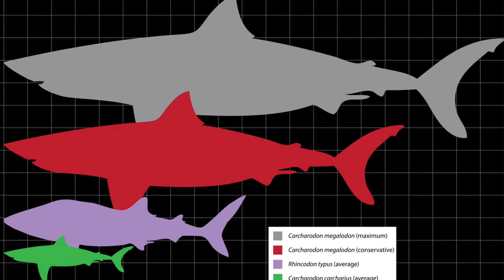Megalodon Extinct or Alive?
The megalodon, extinct or alive?This is a new series that I will be starting on my channel called “extinct we think” where I will be talking about prehistoric marine life that is thought to be extinct today. if you are rocking with this vid like and subscribe and make sure you comment whether or not you believe the megalodon is alive down below !